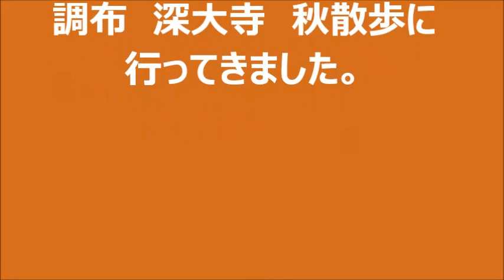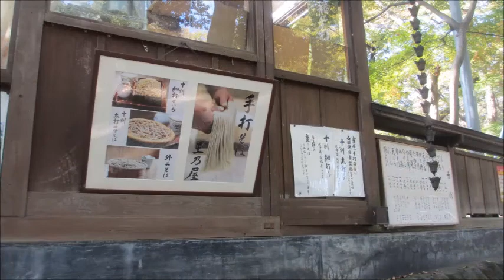深大寺へ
11月１６日（日）気温も上がって暖かく快晴の日曜日
久しぶりに京王線に乗って調布まで～神代植物公園の菊花大会を観賞しながら深大寺蕎麦も頂こうと出かけました。